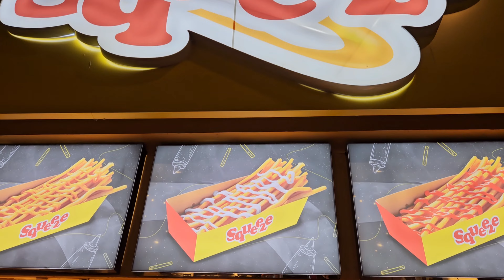Global Village Dubai